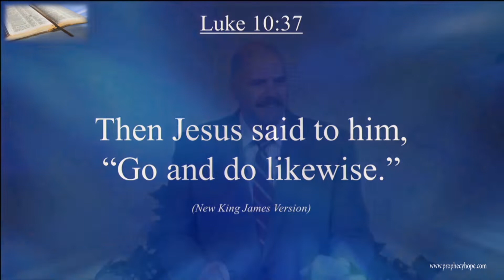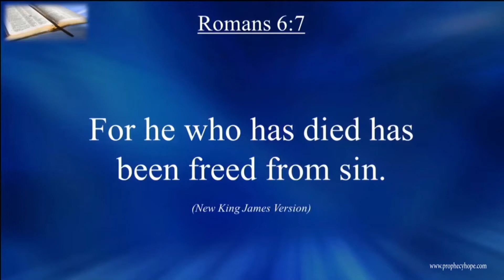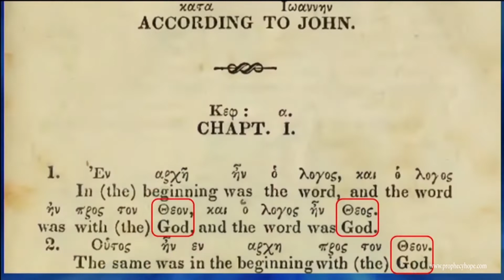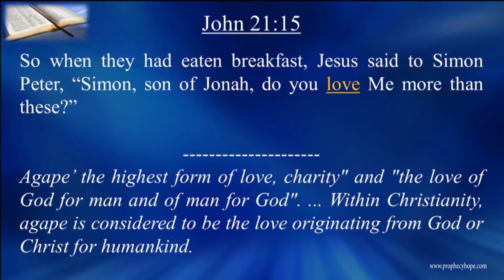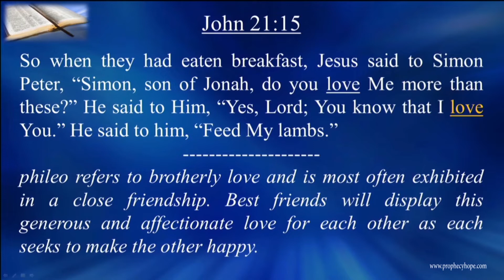Taken Out of Context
It seems that when most people including pastors, ministers and even whole church denominations present the Bible, many times they do so out of the context of what was actually written. In this sermon Prophecies of Hope evangelist Mark Martin shares just a few places where context is often left out and major misunderstandings have resulted leading people to false doctrines.